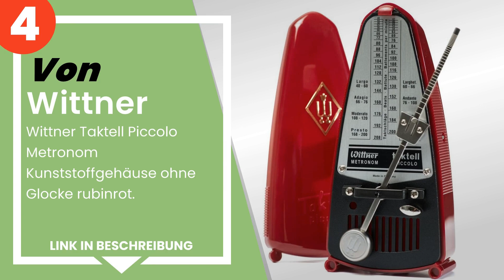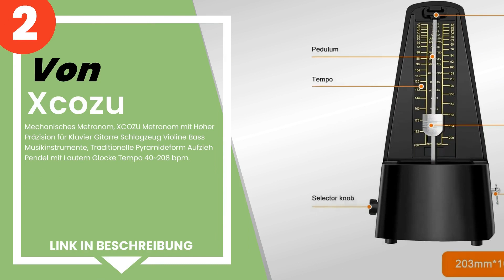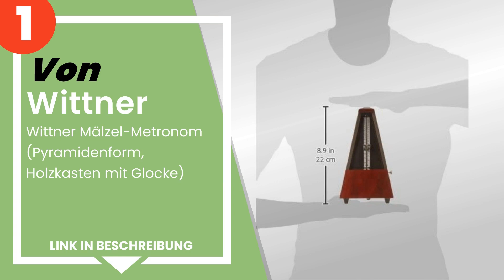Die 5 besten mechanischen Metronome für alle Arten von Musikinstrumenten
✋ Hier ist die 5 besten mechanischen metronome für alle arten von musikinstrumenten, auf dem Markt verfügbar .

 5) Metronom Mechanisch Musik Zubehör - Creatov Mechanical Metro...

 4) Wittner Taktell Piccolo Metronom Kunststoffgehäuse ohne Gloc...

 3) Wittner Taktell Pyramidenform Metronom Kunststoffgehäuse ohn...

 2) Mechanisches Metronom, XCOZU Metronom mit Hoher Präzision fü...

 1) Wittner Mälzel-Metronom (Pyramidenform, Holzkasten mit Glock...

Zeitstempel (Timestamps)

00:00 - Einführung
00:08 - 5) Metronom Mechanisch Musik Zubehör - Creatov Mechanical Metro...
00:40 - 4) Wittner Taktell Piccolo Metronom Kunststoffgehäuse ohne Gloc...
01:00 - 3) Wittner Taktell Pyramidenform Metronom Kunststoffgehäuse ohn...
01:22 - 2) Mechanisches Metronom, XCOZU Metronom mit Hoher Präzision fü...
01:49 - 1) Wittner Mälzel-Metronom (Pyramidenform, Holzkasten mit Glock...